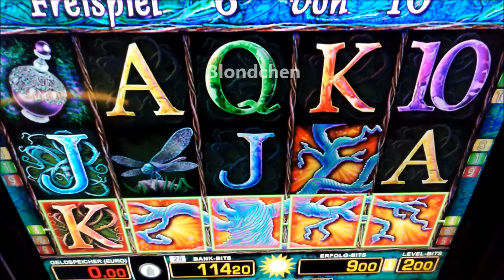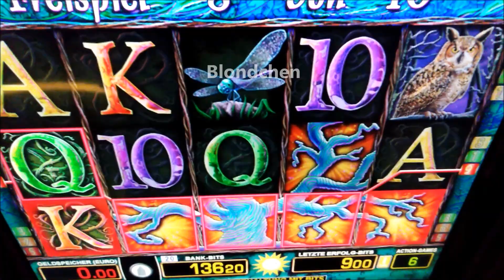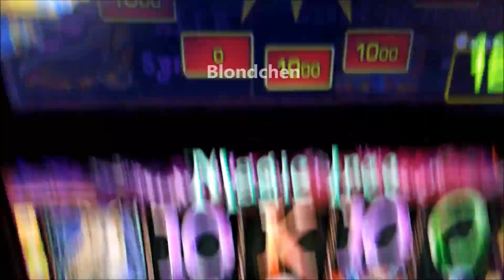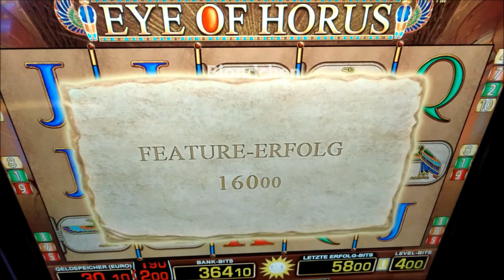Freispiel - Session mit Magic Tree und Eye of Horus!!! YEAHHHH!!! Merkur, Spielothek, Casino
Urheberrecht Hinweis: Bitte lade keine Videos von Blondchen auf YouTube hoch! Alles was ohne Erlaubnis hochgeladen wird, wird ohne Vorwarnung zur Anzeige gebracht und natürlich YouTube gemeldet